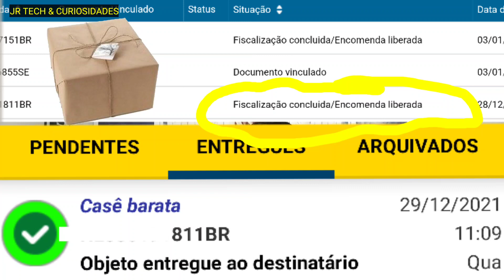VOCÊ PODE ESTAR VENDO UMA POSIÇÃO ERRADA NA SUA IMPORTAÇÃO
sua IMPORTAÇÃO pode estar em posição diferente da que que você está vendo no site...